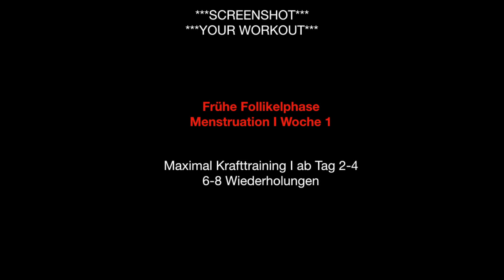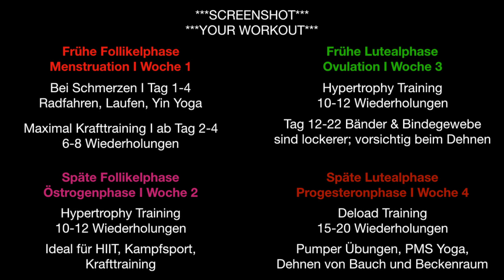Warum du falsch trainierst. Wie du während deiner Periode richtig trainierst. Sport & Zyklus.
Hast du dich schon mal gefragt, warum bei deinem Training „nichts weitergeht“? Probiere das: Trainiere nach deinem Zyklus! Nutze die Kraft deiner Hormone.
In diesem Video findest du einen Workout Plan nach deinem Zyklus (Screenshot am Ende des Videos). Dieses Thema ist mir ein Herzensanliegen. Der weibliche Zyklus und die Menstruation sind schöne Dinge. Sie sollten mehr thematisiert und enttabuisiert werden. Frauen vor den Vorhang!
Wenn dir dieses Video gefallen hat, teile es mit deinen Freundinnen  ►►► und hinterlass mir ein Abo 👍
▬ Inhalte im Überblick ▬▬▬▬▬▬▬▬▬▬▬▬▬▬▬▬▬
00:00 Einleitung
02:04 Überblick über die Zyklusphasen
03:13 Training in der frühen Follikelphase
04:00 Training in der späten Follikelphase
04:34 Training in der Ovulationsphase
05:24 Training in der Lutealphase
06:17 Übungsempfehlungen Hüfte öffnen, Bauchraum dehnen
07:31 Buchempfehlung Johannes Huber Der holistische Mensch
08:58 Tracke deine Menstruation – Zykluskalender
09:13 Dein zyklusgesteuerter Trainingsplan

Studien
Comparison of the Effect of Stretching Exercises and Mefenamic Acid on the Reduction of Pain and Menstruation Characteristics in Primary Dysmenorrhea: A Randomized Clinical Trial (2017)
Effects on power, strength and lean body mass of menstrual/oral contraceptive cycle based resistance training. Frisen et al., (2016)
Kurz gesagt, mit einem erhöhten Östrogen- und einem normalisierten Progesteronspiegel können wir uns schneller und effizienter von mehr Arbeitssätzen und schwereren Wiederholungen erholen - und dies schafft eine ideale Umgebung für das Muskelwachstum.
The menstrual cycle and sport performance. (2005)
Effects of follicular versus luteal phase-based strength training in young women. Sung et al., (2014)
Sport, exercise and the menstrual cycle: where is the research?

Ich nutze die App "Menstruations-Kalender & Zykluskalender". Hier notiere ich wann PMS einsetzt, wie meine Stimmung ist etc. Du kannst sogar eintragen, ob und wann du Sex hast (geschützt und ungeschützt haha). Die App ist bunt und arbeitet mit vielen Emoticons.

FAQs ▹
Welche Sportsachen trägst du?
Lululemon & Gymshark
Welchen Sport machst du am liebsten?
Krafttraining & Yoga
Als was kann man dich buchen?
Als Yogalehrerin in deinem Office, Personal Trainerin im Gym oder zu Hause,
1-to-1 Mentaltrainerin, inspirierende Rednerin, Thetahealerin.
Kannst du Hypnose?
Ja. lol.
Woher bist du?
Ich bin aus Wien.

Stefanie Diem ist eine vegane Athletin, Yogalehrerin, Personal Trainerin, spirituelle Führerin und motivierende Vloggerin aus Wien. Sie kombiniert verschiedene neurowissenschaftliche Techniken, um Menschen zu helfen, mental und körperlich fit zu werden.